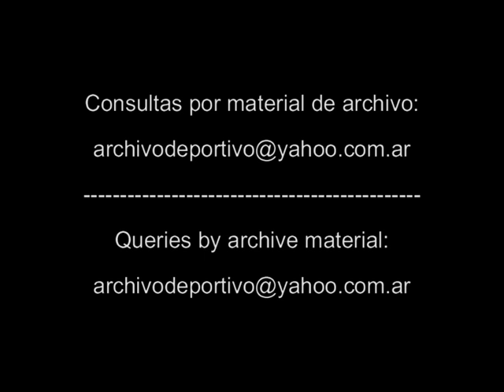Futbol Argentina vs Colombia - DiFilm 1993